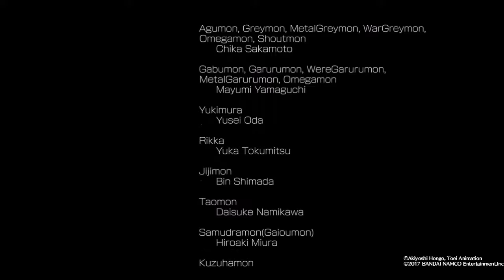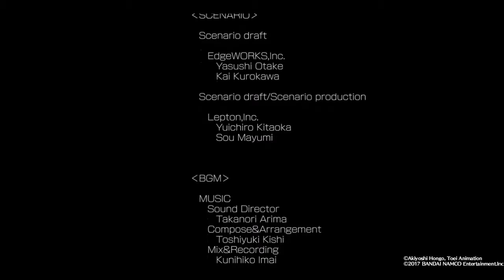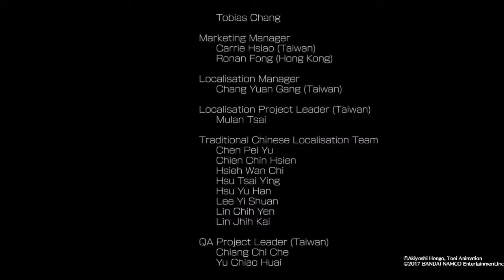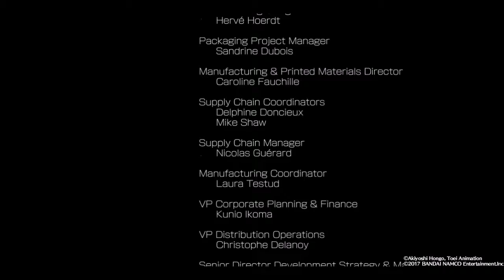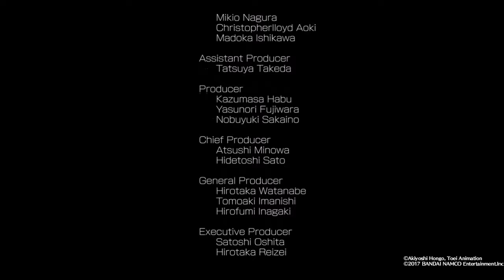Digimon World Next Order PS4 Part 65 - The End, Why bet on it?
We can come back to the digital world anytime we like because this is OUR story. It's like a Spiral that just keeps going on and on and on. This is not the beginning or the end, just another story.

Just like the first adventure. Also I love the thumbnail in the video.

Consider this the entirety of the playthrough by the way. I have other videos but they are yet to be finalized. Maybe one day I will upload them if I feel like it. This series has gone on long enough.